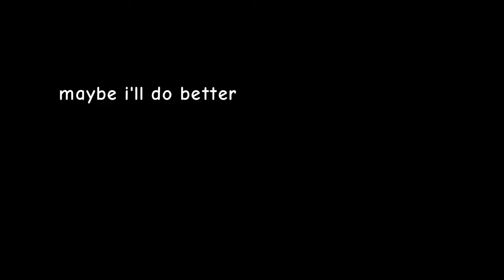i missed a day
i forgor